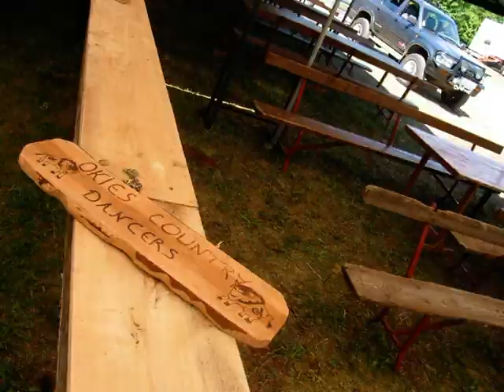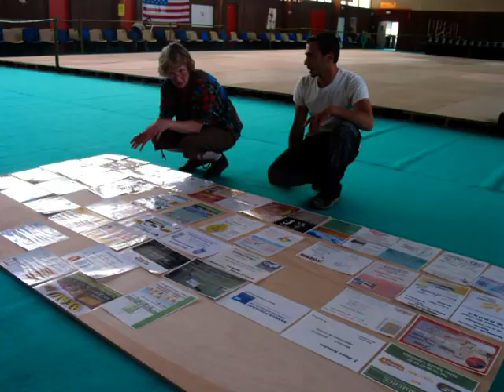WE COUNTRY SAUZE VAUSSAIS 2011 partie n° 1.mpg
1ère partie du week end country de Sauzé Vaussais